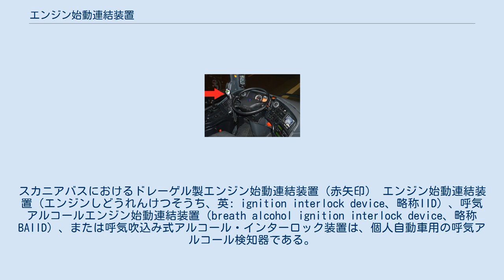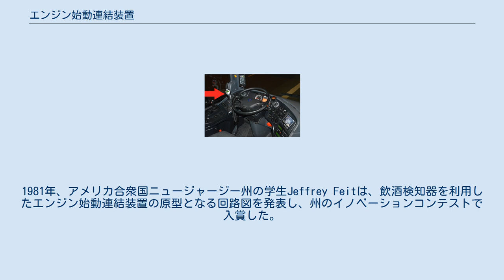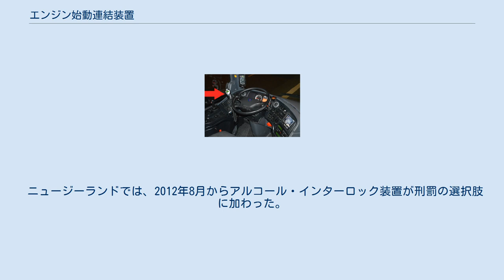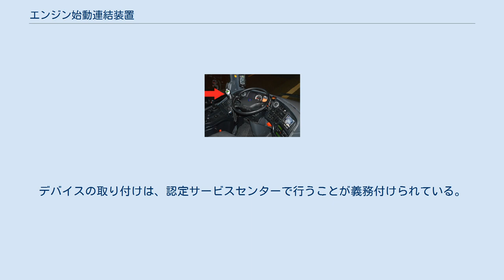エンジン始動連結装置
ハーム・リダクション
スカニアバスにおけるドレーゲル製エンジン始動連結装置（赤矢印） エンジン始動連結装置（エンジンしどうれんけつそうち、英: ignition interlock device、略称IID）、呼気アルコールエンジン始動連結装置（breath alcohol ignition interlock device、略称BAIID）、または呼気吹込み式アルコール・インターロック装置は、個人自動車用の呼気アルコール検知器である。
運転者は、自動車の運転を開始または継続する前に、装置のマウスピースに息を吹き込むが必要がある。
分析された呼気アルコール濃度の結果が、プログラムされた血中アルコール濃度（国によって異なる）を超える場合、装置はエンジンの始動を阻止する。
連結装置は、車内の運転席付近に設置され、エンジンの始動システムに直接接続されている。
電子監視の一種である。
 エンジン始動連結装置は、その国/州の最大アルコールガイドラインを満たす有効な呼気サンプルが提供されるまで、イグニッションからスターターへの信号を遮断する。
有効な呼気サンプルが適用された時点で、車両は通常通り始動することができる。
エンストしてもすぐに再始動できるように、タイムアウト時間内にエンジンがかかっていた場合には、車両の始動に呼気サンプルは必要ない。
エンジンが始動した後のランダムなタイミングで、IIDはローリングリテストと呼ばれる別の呼気サンプルを要求する。
ローリングリテストの目的は、ドライバー以外の人が呼気サンプルを提供するのを防ぐことである。
呼気サンプルが提供されない場合、またはサンプルがエンジン始動連結装置の前もってセットされた血中アルコール濃度を超えた場合、装置はイベントを記録し、運転手に警告し、イグニッションが切になるか、またはクリーンな呼気サンプルが提供されるまで、国/州の規制に従って警告を開始する（例：ライトの点滅、ホーンを鳴らす）。
よくある誤解として、アルコールが検出されるとエンジン始動連結装置がエンジンを停止するというものがある。
しかし、これでは安全な運転ができなくなり、装置メーカーが大きな責任を負うことになるため、エンジン始動連結装置にはエンジンの自動停止機能がついていない。
 最初のエンジン始動連結装置は、1969年にボルグワーナーが開発した。
1981年、アメリカ合衆国ニュージャージー州の学生Jeffrey Feitは、飲酒検知器を利用したエンジン始動連結装置の原型となる回路図を発表し、州のイノベーションコンテストで入賞した。
1983年には、アイルランド、リムリックの学生Hans Doranが、ダブリンで開催されたヤング・サイエンティスト・コンテストで実用的なプロトタイプを発表した。
1980年代に入ると、アルコール検知器が主流となった。
アルコール検知器は、半導体式（非特異的）アルコール検知器を採用していた。
半導体型（フィガロ技研）エンジン始動連結装置は、頑丈で現場での使用に適していたが、校正の保持性が悪く、高度変化にも敏感で、アルコール以外のものにも反応してしまうなど、実用化・普及は遅れていた。
1990年代初頭には、信頼性が高く正確な燃料電池センサーを搭載した「第2世代」のエンジン始動連結装置が製造されるようになりました。
米国において、現在のすべてのエンジン始動連結装置は、米国運輸省道路交通安全局（NHTSA）の基準を満たすことが求められている。
 2022年7月から新車に適用されることになる2019年11月のEU規制では、すべての自動車カテゴリーで「アルコールインターロックの装着促進」が義務化されている。
 最新のエンジン始動連結装置では、センサーにアルコール専用の燃料電池を採用している。
燃料電池センサーは、アルコールが触媒電極面（白金）で化学的な酸化反応を起こし、電流を発生させる電気化学装置である。
この電流を測定し、アルコール換算値に変換する。
燃料電池は、飲酒検知器に使用されている赤外分光法ほどの精度や信頼性はないが、安価でアルコールに対する特異性が高い傾向にある。
ここで定義されるアルコールとは、エタノールのほか、イソプロパノール、ソルビトール、メントール、メタノール、その他多くの種類のアルコールを含む。
 装置は、装置と連結された車両の電気システム上の活動の記録を残す。
この記録（ログ）は、装置のセンサーが校正されるたびに印刷またはダウンロードされるが...